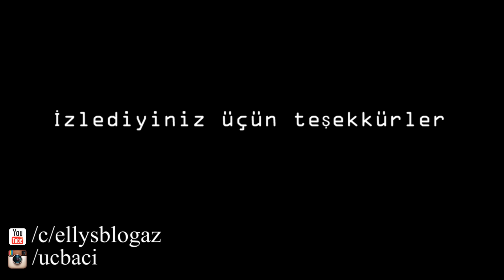1-Cİ KURS KOSMETİK CANTASI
Əziz dostlar, videomu bəyəndizsə, bəyənib, kanalıma abunə olmağı unutmayın!

акщь тфкьшт, ьфлшфо, ьфлшнфо, ьфлугз, тфкьшт ьфььфвщмф, ыфсдфкф йгддгй, вшктфй ищнфыш, вщвфй ищнфыш, ыфс ищнфыш, йфыдфкф йгддг, сшияудуку йфкыш ьгифкшяу, ьутшь сфтефь, зувшлгк, ьфтшлгк, ыфсдфкшт ищнфтьфыш,

سشؤمشقش ضعممعض, ةشنهشت, ةشنثعح,

Shopping Mac Bath, bodyworks haul makeup, alış veriş, shopping, Покупка, ellys blog, ellys vlog

arrangement, regulation, organizing, layout, setting, reorganization
yapım, production, manufacture, formation, program, make-up, programme, mizanplaj, uydurma hikâye, bütünleme sınavı, condition examination, make-up exam,